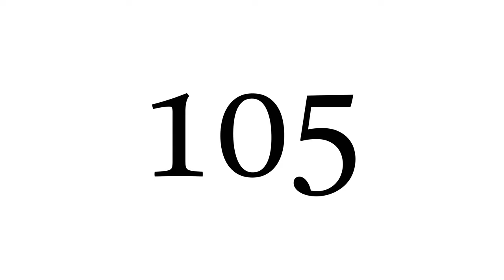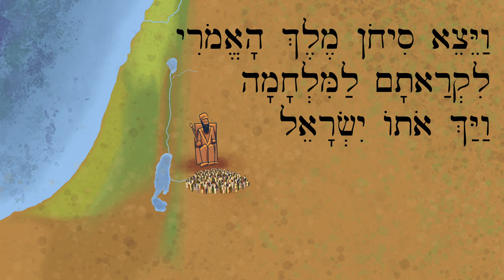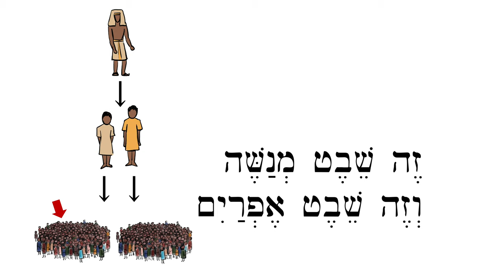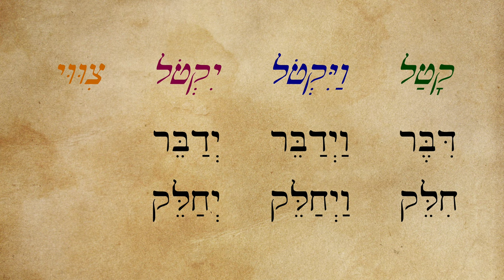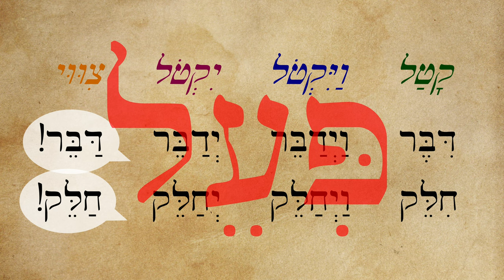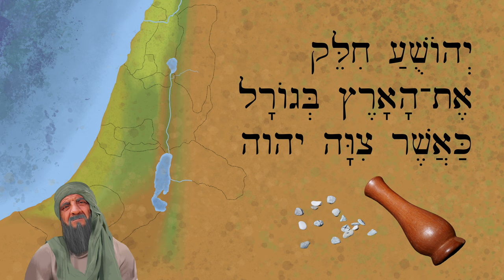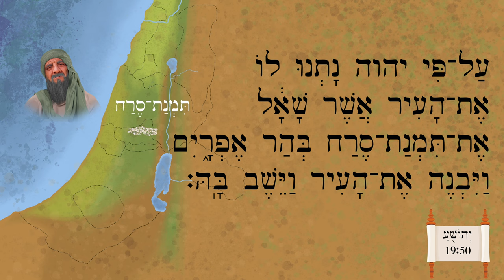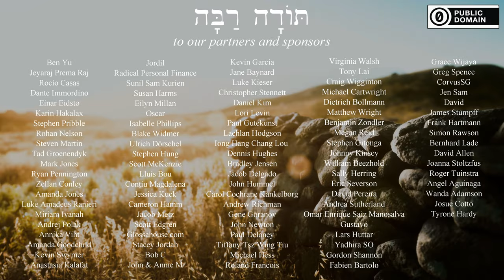Hebrew - Inheritance & Tribal Allotments - Biblical Hebrew - Lesson 105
Learn the word for "lot" and the verb "to divide/apportion" while learning the geography of the territory of the tribes of Israel!

Maps and Moses & Joshua illustrations by Megan Reid